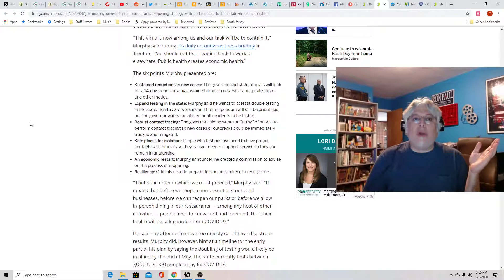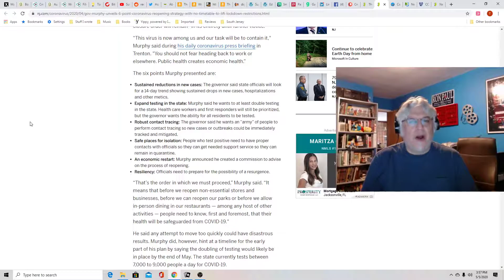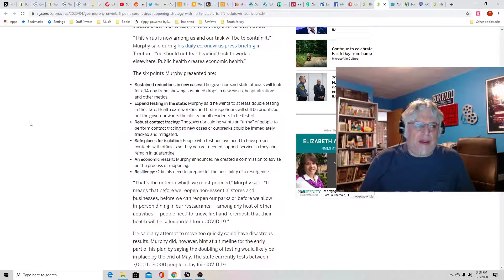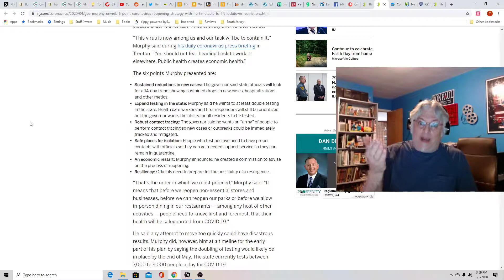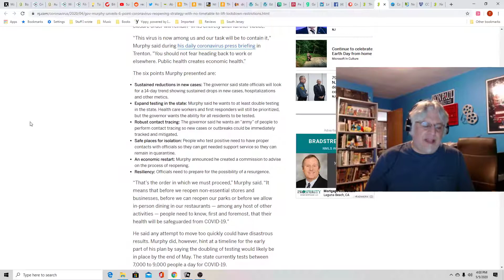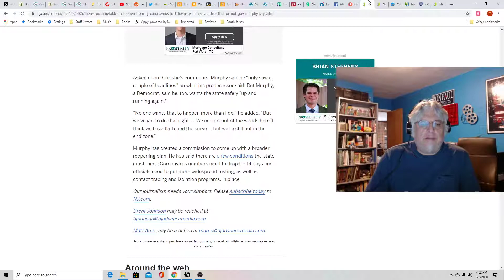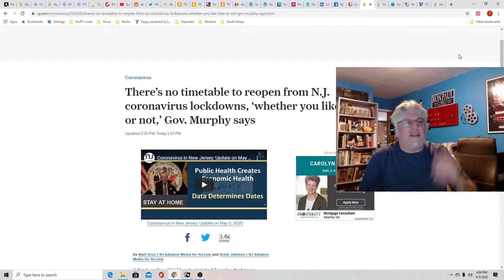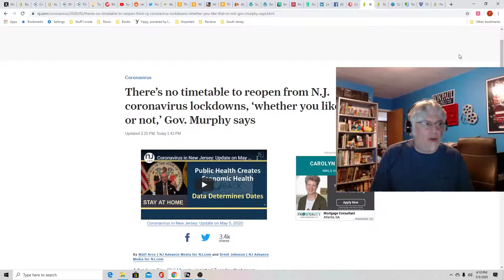Piney Podcast: Unlock the Doors, Phil!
New Jersey has to open. Murphy's plan is indecisive and is taking too long.